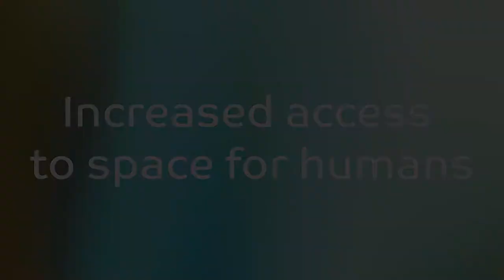ISPSC 2017 - George Nield "Commercial Space: Challenges, Opportunities & Collaborations"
George Nield, Associate Administrator for Commercial Space Transportation, FAA
Special Guest: Tommy Sanford, Executive Director, Commercial Spaceflight Federation

Commercial Space: Challenges, Opportunities and Collaborations in the 21st Century
The recent reestablishment of the National Space Council provides an opportunity for us to assess our nation’s space program from a “whole of government” perspective; to enable increased collaboration between the civil, national security, and commercial space sectors; and to take full advantage of international partnerships. A number of ideas for increasingly ambitious undertakings are identified, along with specific actions that the government can take to maximize our probability of success. Success is now also dependent on effective working relationships with our commercial space industry partners.